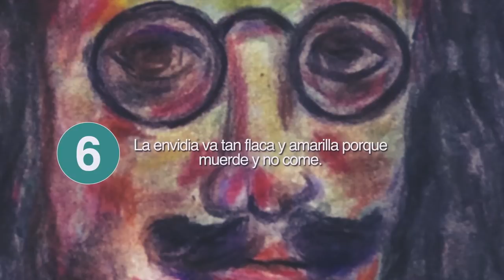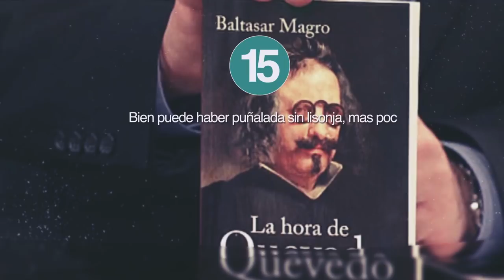20 Frases de Quevedo | Genio del Siglo de Oro español 🖋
Francisco Gómez de Quevedo Villegas y Santibáñez Cevallos, más conocido como Quevedo, nació en Madrid en 1580, y falleció en Villanueva de los Infantes (Ciudad Real) en el año 1645. Se trata de uno de los escritores del barroco español más conocidos e importantes de las letras hispánicas y universales. Aunque su obra es excepcionalmente amplia, cultivando muchos géneros diferentes, muchas de las frases de Quevedo más conocidas son aquellas que proceden de sus poemas y su vida personal.

Uno de los aspectos que vamos a encontrar en las frases de Quevedo es su gran capacidad de análisis de la sociedad y las relaciones humanas de su tiempo que, a pesar de los siglos que nos separan, se ven perfectamente reflejadas en la vida moderna actual. De hecho, muchas de las pasiones, sentimientos, deseos o miedos que encontramos en las frases de Quevedo son los mismos a los que tenemos que hacer frente en nuestro día a día actual, lo que demuestra que, por mucho tiempo que pase, la naturaleza humana no cambia.

Sobre Frases de la Vida